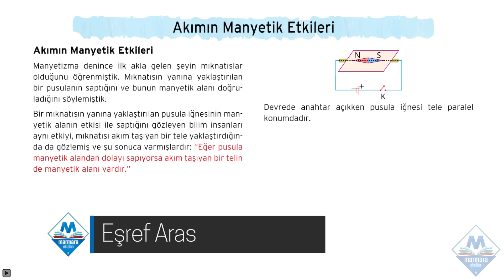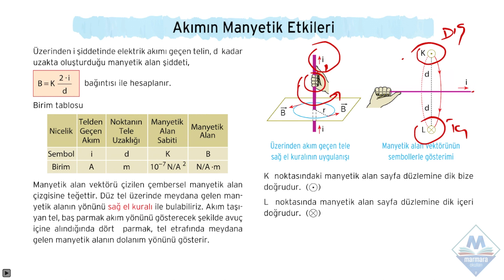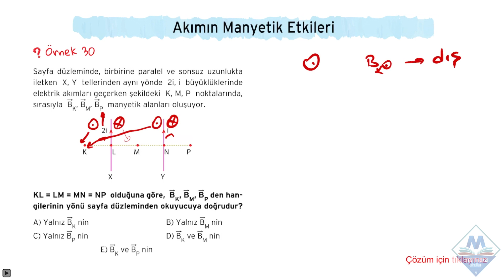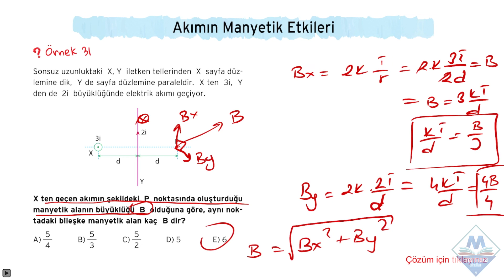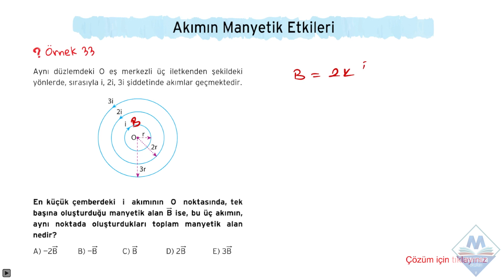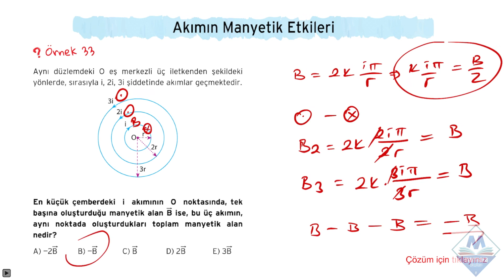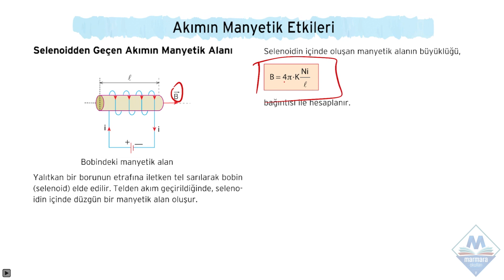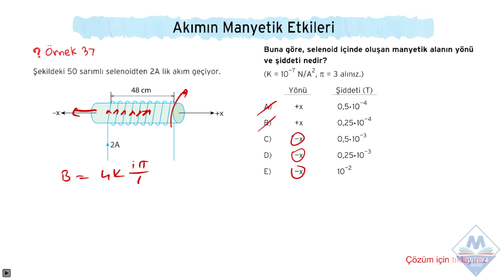#02 - Fizik - Akımın Manyetik Etkileri (Fizik Öğretmeni Eşref Aras)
✎ Marmara Okulları olarak dersimize Fizik Öğretmeni Eşref Aras ile devam ediyoruz.

➤ Marmara Okulları
Marmara Okulları olarak içinde bulunduğumuz topluma fayda yaratmayı öncelik olarak görür, bu yönde kapsamlı sosyal sorumluluk projeleri kurgulayarak hayata geçiririz. Öğrencilerimizin de sosyal sorumluluk bilinci taşıyan duyarlı bireyler olmasına yönelik programlar tasarlar ve onların katılımıyla gerçekleştiririz.

➤ Vizyon
Geçmişten geleceğe köprü kurarak teknolojik gelişmeler beraberinde kendini yenileyen ve nitelikli insan kaynağının yetişmesine katkı sağlayan bir okul olmak.

➤ Misyon
Öğrencilerimizi geleceğe hazırlarken; edindiği bilgileri hayatının her alanında uygulayabilen, kültürlere ve farklılıklara saygılı, bütüncül muhakeme yeteneği gelişmiş, Cumhuriyetimizin temel değerlerini ve demokratik toplum düzenini benimseyen, etik doğrulara sahip, tarihine ve manevi değerlerine bağlı, yaşam boyu öğrenmekten vazgeçmeyen, aktif, özgüvenli bireyler yetiştirmek.

     ● Gürsel Paşa Mah. 75268 Sok No:104 Türkmenbaşı Bulvarı Seyhan / Adana